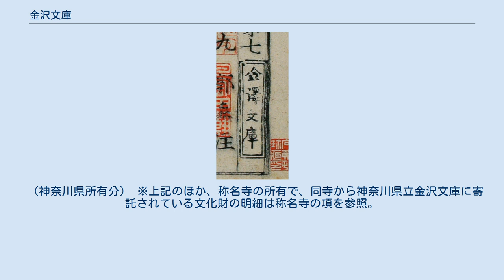金沢文庫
現在の神奈川県立金沢文庫新館 金沢文庫（かなざわぶんこ）は、鎌倉時代中期の日本において、金沢流北条氏の北条実時が設けた日本最古の武家文庫。
所在地は神奈川県横浜市金沢区金沢町142。
 金沢流北条氏が領し、のちに館や菩提寺である称名寺を建立して本拠地として開発し、家名の由来となった地である武蔵国久良岐郡六浦荘金沢郷に所在したことが名称の由来である。
現在は「神奈川県立金沢文庫」の名称で県立の歴史博物館となっており、様々な所蔵品を保管・展示している。
 金澤文庫蔵書印 成立時期は定かではないが、おそらくは実時が晩年に金沢館で過ごした建治元年（1275年）頃ではないかとされる。
北条実時は明経道の清原氏に漢籍訓読を学ぶ一方で嫡系の北条政村の影響で王朝文化にも親しんでいた文化人で、実時は鎌倉を中心に金沢家に必要な典籍や記録文書を集め、収集した和漢の書を保管する書庫を金沢郷に創設。
文庫は実時の蔵書を母体に拡充され、金沢貞顕が六波羅探題に任じられ京都へ赴任すると、公家社会と接する必要もあり収集する文献の分野も広がり、貞顕は自らも写本を作成し「善本」の収集に努めた。
また、貞顕は菩提寺の称名寺を修造しているが、貞顕が文庫の荒廃を嘆いていたとされる文書が残り、また貞時を金沢文庫創建者とする文書も見られることから、貞顕が文庫の再建を行っている可能性も指摘される。
金沢氏を含め北条氏の滅亡後は、称名寺が管理を引き継いだが、当時の建築物は現存せず、発掘調査と当時の記録からその位置が推定されている。
室町時代には上杉憲実が再興している。
 「金沢」は歴史的・慣例的には「かねさわ」と読まれるのが本来であり、設立当初は「かねさわぶんこ」或いは「かねさわのふみくら」と呼称されていた。
江戸時代に加賀藩の金沢が著名になり「かなざわ」という読みが広まり、現在では公共機関の読みも金沢区や京急電鉄「金沢文庫駅」は「かなざわ（ぶんこ）」となり、神奈川県立金沢文庫も同様に「かなざわぶんこ」の読みとなっている。
 北条氏の滅亡後、文庫は衰退し、蔵書も多くが後北条氏、徳川家康、前田綱紀らによって持ち出された。
明治に入ると、明治30年（1897年）に伊藤博文らの尽力によって金沢文庫は復興し、称名寺大宝院跡に再建されて旧蔵書の回収も進められたが、1923年（大正12年）に発生した関東大震災によって損壊するも、昭和5年（1930年）8月9日に図書館令に基づき、神奈川県の運営する最初の県立図書館である「神奈川県立金沢文庫」として復興した。
昭和8年（1933年）に図書館令が改正され、公立図書館のうち1館を中央図書館に指定することになると、唯一の神奈川県立の図書館であった金沢文庫が中央図書館の役割を果たすことになった。
中央図書館時代の金沢文庫は、郷土資料として金沢八景や神奈川県下の名所絵、県下でおこった歴史絵、横浜絵などの浮世絵を収集し、現在も200点余り所蔵している。
昭和26年（1951年）に博物館法が公布・施行され、昭和29年（1954年）に神奈川県立図書館が設けられると、金沢文庫は図書館から博物館に変わることになり、昭和30年（1955年）に登録博物館となった。
平成2年（1990年）に新築され、現在は称名寺が所有する国宝や重要文化財を含む鎌倉時代のものを中心とした所蔵品を保管し、展示公開する歴史博物館となっている。
主な収蔵資料（称名寺からの寄託品）としては、金沢北条氏歴代の肖像画（実時・顕時・貞顕・貞将像、国宝）、忍性や審海の肖像画、木造釈迦如来立像、木造十大弟子立像、金銅製愛染明王坐像などの仏像、工芸品、審海所用の密教法具、古文書などがある。
 （神奈川県所有分） ※上記のほか、称名寺の所有で、同寺から神奈川県立金沢文庫に寄託されている文化財の明細は称名寺の項を参照。